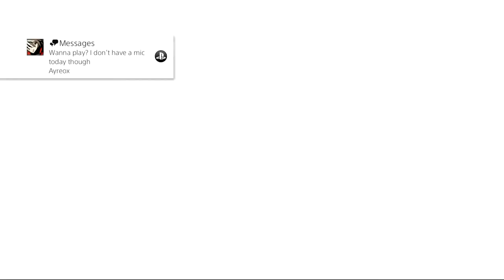Dissidia Final Fantasy NT Fist gameplay